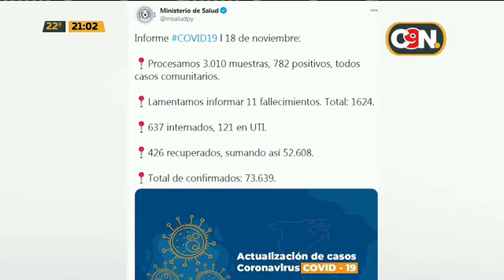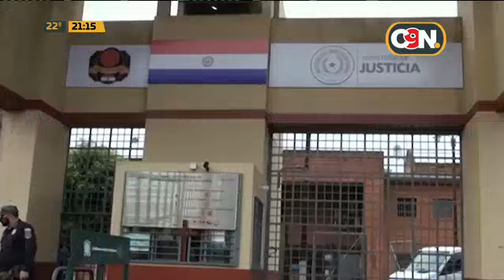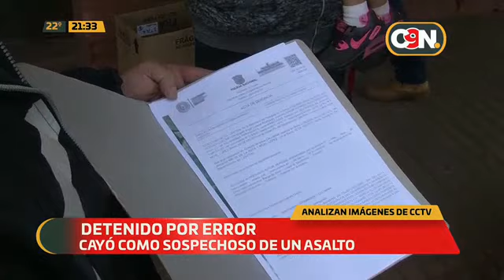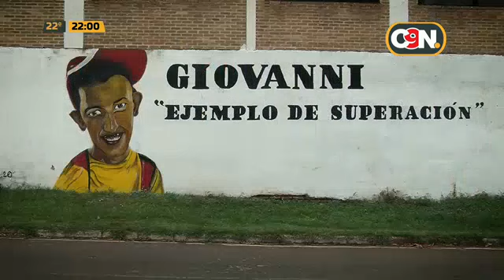C9N Noticias Segunda Edición: Programa del 18 de noviembre 2020